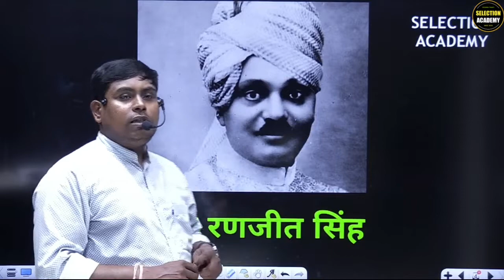Indian students in ukraine | Poland is helping | पोलैंड के 1000 बच्चों की कहानी | Raja Ranjit singh